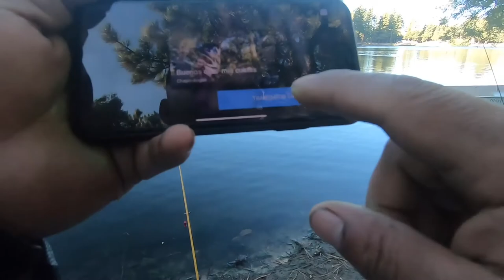Trout fishing Green Valley lake